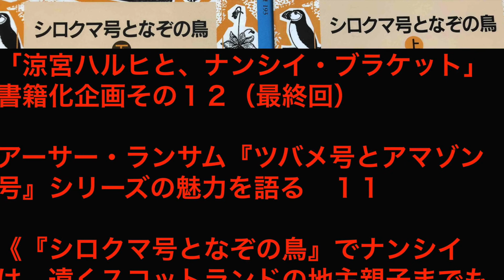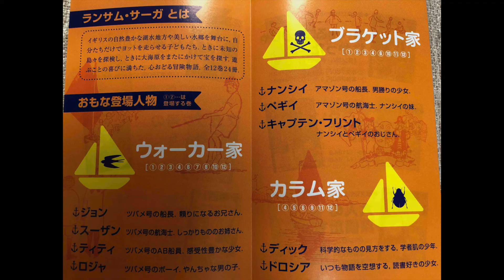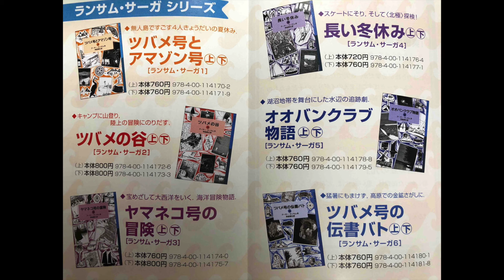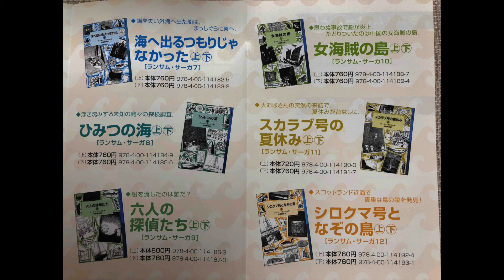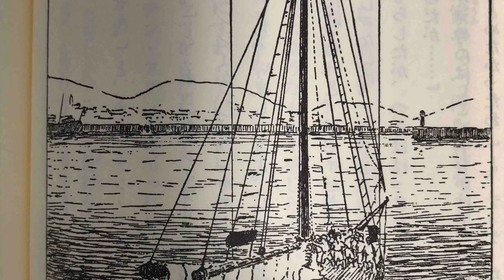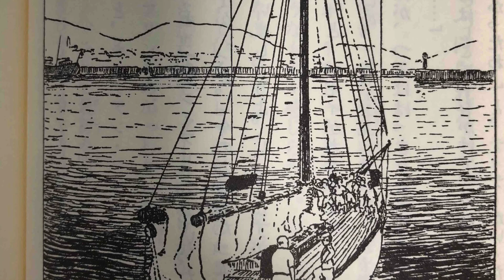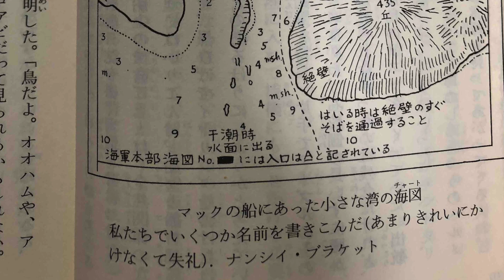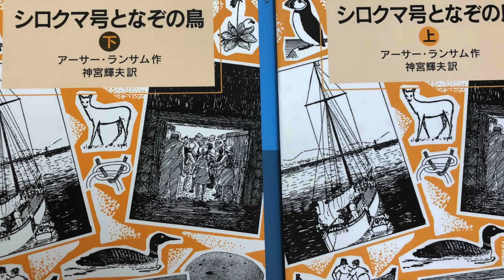アーサーランサム『シロクマ号となぞの鳥』でナンシイは、遠くスコットランドの地主親子まで自分の影響力で動かしてしまう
「涼宮ハルヒと、ナンシイ・ブラケット」書籍化企画その１２（最終回）

アーサー・ランサム『ツバメ号とアマゾン号』シリーズの魅力を語る　１１

《『シロクマ号となぞの鳥』でナンシイは、遠くスコットランドの地主親子までも自分の影響力で動かしてしまう》

『シロクマ号となぞの鳥』は、ランサム・サーガ最後の作品で、この時点でナンシイは１８歳のティーンエイジャーになっているはずです。しかし、子どもたちの冒険旅行で、その年齢を感じさせないのは、ランサムの作品の長所であり短所でもある描き方です。
本作では、Dきょうだいのディックが、科学者スピリットを発揮して、本来イギリス諸島で営巣しないはずの渡鳥の巣を発見します。ところが、その発見の名誉を自分のものにしようとする卵コレクターの男が、ナンシイのおじさん・フリント船長に謝礼の大金を持って説得にきたため、逆に立腹したフリント船長と仲間の子どもたちは、ディックの発見を守るべく行動開始します。そこでナンシイがリーダーとして考えた作戦とは？
異郷というべきスコットランドのハイランダーたちを相手に、自分たちの冒険を押し通すナンシイの行動力はさすがというべき。さらに、トラブルとなった際に、ナンシイはおじさんを差し置いて、スコットランドの地主相手に、自分たちの作戦を説得するカリスマ性を発揮します。ナンシイの「行動するヒロイン」としての力は、ハイランダーたちも巻き込んで、仲間のディックの科学発見を守り通すのです。

【アーカイブ】
その１〜最新更新まで
「涼宮ハルヒと、ナンシイ・ブラケット」書籍化企画

（１）
《2020年、クルーズ船DP号の新型コロナ検疫でも使われた、検疫船旗が登場するランサム『長い冬休み』を語る》

（２）
《2020年、新型コロナの一斉休校で自宅にこもった子どもたちへ。アーサー・ランサム『ツバメ号とアマゾン号』シリーズの魅力を語る》

（３）
《アーサー・ランサム『ツバメ号とアマゾン号』シリーズの魅力を語る　その２》

（４）
《ジブリ映画『思い出のマーニー』原作舞台は、アーサー・ランサム『ツバメ号とアマゾン号』シリーズの作品舞台と同じ！》

（５）
（特別編）《児童文学の名作、リンドグレーン『名探偵カッレくん』シリーズの最新刊『名探偵カッレ　地主館の罠』を読もう〜今の子どもには名探偵といえばコナン？２０世紀に子どもだった私たちには名探偵といえばカッレくん！》

（６）
《「涼宮ハルヒとナンシイブラケット」書籍化企画〜新型コロナでも子どもたちは「遊び」をあきらめてはいけない。アーサーランサムサーガのヒロイン・ナンシイも、あの涼宮ハルヒも、1度きりの夏をあきらめなかった》

（７）
《アーサーランサム『長い冬休み』その１〜おたふく風邪のため学校に戻れなくなった子どもたちと、コロナ一斉休校の子どもたち》

（８）
《アーサーランサム『長い冬休み』その２〜おたふく風邪で隔離されたナンシイは「リモート」で子どもたちの北極探検隊を指揮する》

（９）
《アーサーランサム『ツバメ号の伝書バト』その１〜ナンシイは金鉱掘りごっこを現実世界での成功に導いた》

（１０）
《アーサーランサム『ツバメ号の伝書バト』その２〜ナンシイ・ブラケット１５歳、思春期まっただ中でもごっこ遊びを計画し子どもたちを指揮して、金鉱掘りを成功させる》

（１１）
《アーサーランサム『ひみつの海』のナンシイは、シリーズ中で初めて故郷以外の土地で冒険を仕切る》

（１２）
《アーサーランサム『スカラブ号の夏休み』でのナンシイは、大人たちもコントロールして失踪した大おばさん捜索を仕切る》

（１４）
《「涼宮ハルヒと、ナンシイ・ブラケット」特別編「ナンシイ・ブラケット・アニメ化計画」〜１４歳ヒロイン・アマゾン海賊ナンシイの活躍を描くアニメ化企画、アニメ会社さん、プロデューサーさん、ご興味あればお声かけを！》

（１５）
《河野太郎ワクチン大臣への直言〜愛読書だったというランサムサーガ６作目『ツバメ号の伝書バト』を再読し、子どもたちの冒険からロジスティックスを学んでください》

（１６）
《「ハルヒとナンシイ」講座番外編アーサーランサム 『ヤマネコ号の冒険』〜キャラたちが語り下ろした「物語中の物語」！２０世紀初めの児童文学で二次創作が行われていた！》

（１７）
知床観光船沈没事故追悼
《船遊びでトラブルが起きても生き延びるために〜アーサーランサム 『海へ出るつもりじゃなかった』を全ての子どもたちに読ませたい》

作家・土居豊のレクチャー動画を中心に、文学、歴史物やアニメ・マンガの聖地巡礼を解説します。
作家・土居豊は、村上春樹論や司馬遼太郎論、「涼宮ハルヒ」論などの講義・講演を各地の市民講座や図書館、大学（大阪大学、関西学院大学等）で実施しています。
大阪や阪神間で村上春樹読書会、文学散歩など文芸ソムリエとしての活動も展開。
これまで、朝日放送「ビーバップ！ハイヒール」などのテレビ出演、ラジオ出演多数。

近刊
『司馬遼太郎『翔ぶが如く』読解　西郷隆盛という虚像』（関西学院大学出版会）